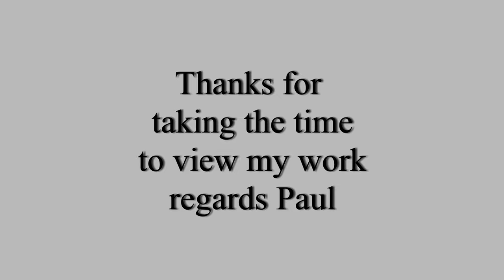Landscape Photography | Mist, Frost, Medium Format Film Camera and a pair of funky wellies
Landscape Photography | Mist, Frost, Film Camera and a pair of funky wellies.
An early start for work had me up even earlier to shoot a local lake at dawn.
A cracking start to a cracking day even though my toes paid an horrendous price, but I'm happy to suffer for my art and your entertainment. Hop you enjoy. Today's top landscape photography tip get a pair of boots that fit.